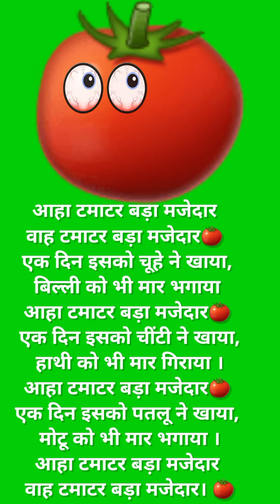आहा टमाटर Aaha Tamatar hindi poem kids song#कविता shortvideo kids anand tutorial